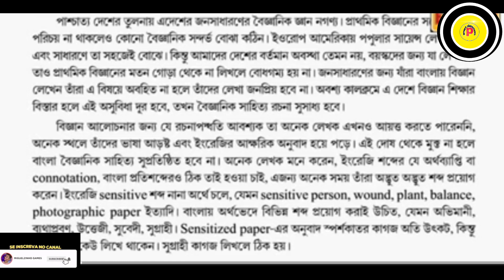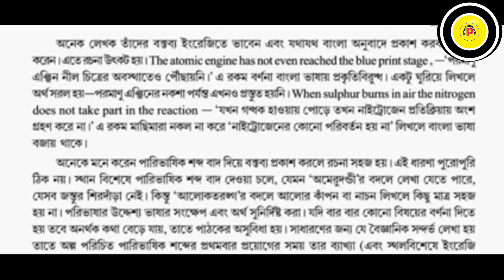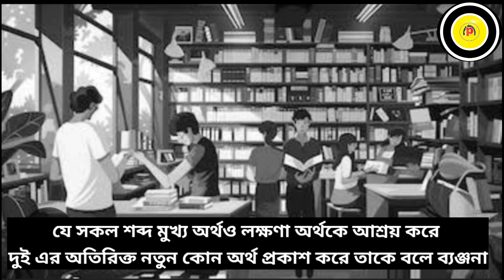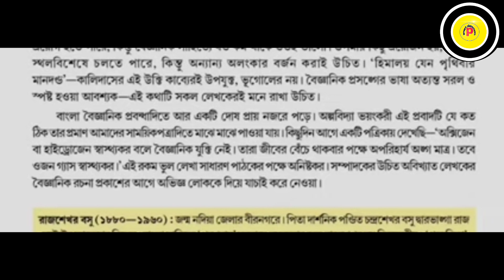Bangla Bhashay Bigyan by Rajshekhar Basu || বাংলা ভাষায় বিজ্ঞান || class 10 I par- 2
Bangla Bhashay Bigyan by Rajshekhar Basu || বাংলা ভাষায় বিজ্ঞান || class 10 II Bangla vashay biggyan II

👉প্রাবন্ধিক  রাজশেখর বসুর লেখা বাংলা ভাষায় বিজ্ঞান প্রবন্ধটি নিয়ে বিস্তারিত আলোচনা করা হয়েছে দ্বিতীয় পর্বের ভিডিওতে | ✔️আর প্রথম পর্বের ভিডিওটির লিঙ্ক নিচে দেওয়া হল |

🔴বাংলা ভাষায় বিজ্ঞান প্রবন্ধ part -- 1

✔️চ্যানেলের অন্যান্য ভিডিও দেখতে নিচের লিংকে ক্লিক করো

দশম শ্রেণীর অন্যান্য গল্প সমগ্র দেখতে play List  এ গিয়ে নিচের লিংকে ক্লিক করুন _ _ _

👉The author name  of  "Bangla Bhashay bigyan" is
Rajsekhar basu

This story Adopted from class 10 Bengali text book of West Bengal Board of secondary education.

This story is useful for class 10 student who are studying in West Bengal Board of secondary education.

The Listeners are enjoying this story and they are understood easily.

Bangla_bhashay_bigyan class 10,
bangla bhasha vigyan rajshekhar basu
বাংলা ভাষায় বিজ্ঞান
বাংলা ভাষায় বিজ্ঞান রাজশেখর বসু
বাংলা ভাষায় বিজ্ঞান প্রবন্ধের বিষয়বস্তু
বাংলা ভাষায় বিজ্ঞান রচনা ধর্মী প্রশ্ন উত্তর
class 10 probondho bangla bhashay vigyan by rajshekhar basu
Class 10 bangla bhashay bigyan part 1
Madhyamik bangla bhashay bigyan
Bangla bhashay bigyan by rajshekhar basu wbbse class 10
west bengal board class 10 bangla suggestion
Psmart classroom

Join